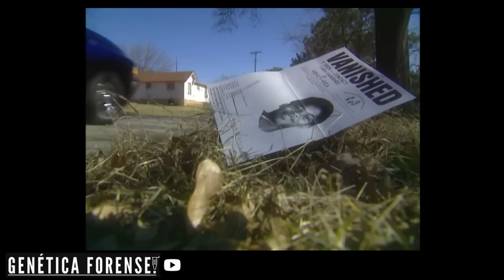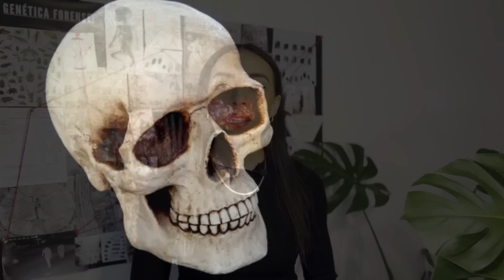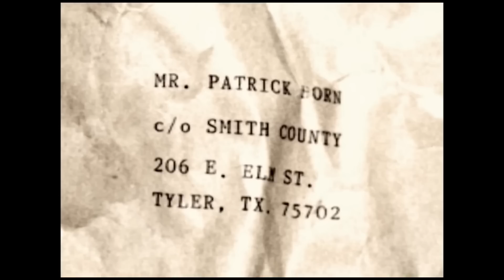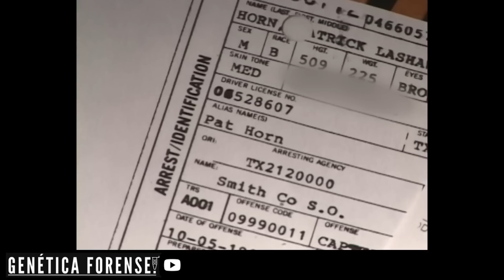UMA INVESTIGAÇÃO CHEIA DE REVIRAVOLTAS E REVELAÇÕES CHOCANTES -O Caso Chad Choice - Genética Forense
Junte-se a nós nesta jornada arrepiante para desvendar um dos mistérios mais sombrios da pequena cidade de Tyler, Texas. No vídeo de hoje, mergulharemos fundo na investigação do caso Chad Choice, um enigma que assombrou a comunidade por anos.

Descubra os segredos ocultos nas sombras enquanto exploramos cada detalhe da investigação que levou ao desaparecimento de Chad Choice. A mãe corajosa, Karen Choice, nunca desistiu de procurar seu filho perdido, e os dedicados investigadores enfrentaram desafios inimagináveis para trazer justiça a este caso intrigante.

Prepare-se para reviravoltas emocionantes, revelações sinistras e mistérios que desafiam a compreensão. Este vídeo vai mergulhar fundo na investigação de um cr! me chocante e oferecer uma visão envolvente do que realmente aconteceu com Chad Choice.

Inscreva-se, ative o sino de notificações e junte-se à comunidade Genética Forense, onde todas as quatas-feiras e sábados, são publicados vídeos acerca de investigações misteriosas, solucionadas com o auxílio das análises de DNA

Assista agora e descubra a verdade oculta no caso que abalou Tyler, Texas.